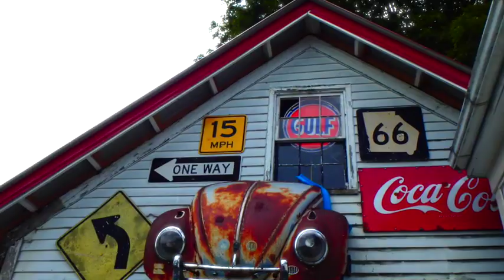Rat Rod Roof Done